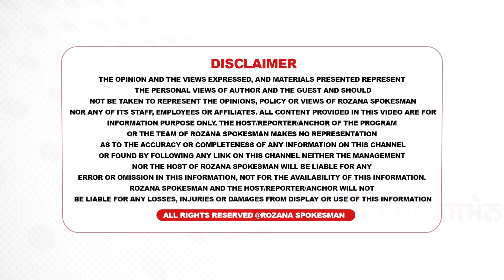'ਪੰਥ ਦੀ ਪਾਰਟੀ ਨੂੰ ਬਾਦਲਾਂ ਨੇ ਉਜਾੜ ਦਿੱਤਾ, ਹੁਣ ਇਹ ਮੀਆਂ-ਬੀਵੀ ਦੀ ਪਾਰਟੀ ਬਣ ਗਈ'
'ਸੁਖਬੀਰ ਬਾਦਲ 'ਚ ਇੰਨਾ ਦਮ ਨਹੀਂ ਕਿ ਉਹ ਮਲੂਕੇ ਨੂੰ ਪਾਰਟੀ 'ਚੋਂ ਬਾਹਰ ਕੱਢ ਸਕੇ'
ਬਠਿੰਡਾ ਤੋਂ ਜੀਤ ਮਹਿੰਦਰ ਸਿੱਧੂ ਦੀ ਬੇਬਾਕ ਇੰਟਰਵਿਊ